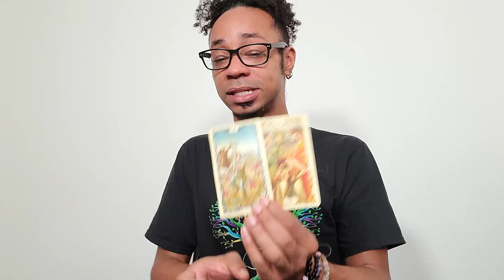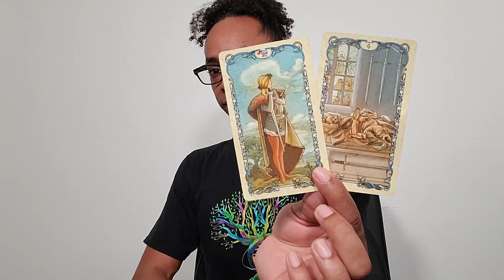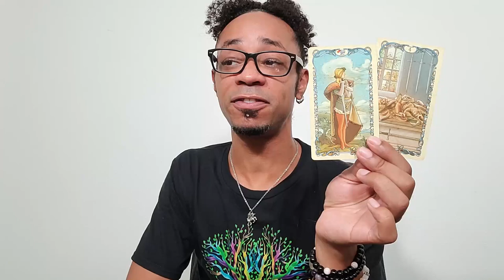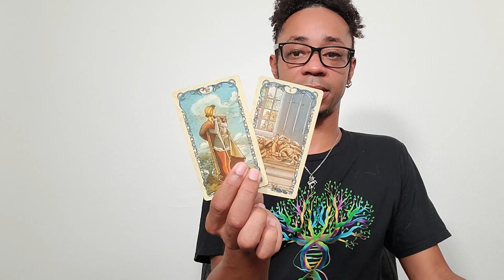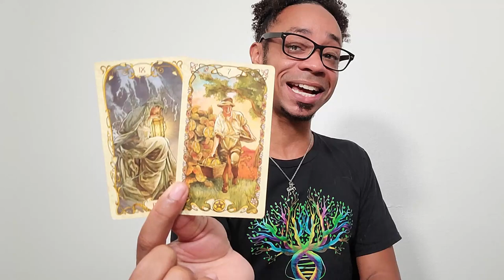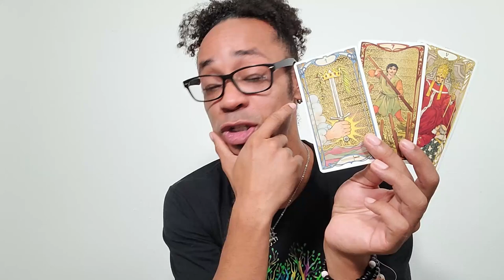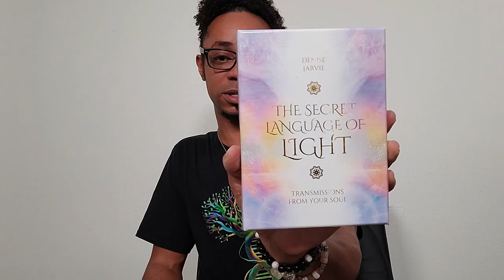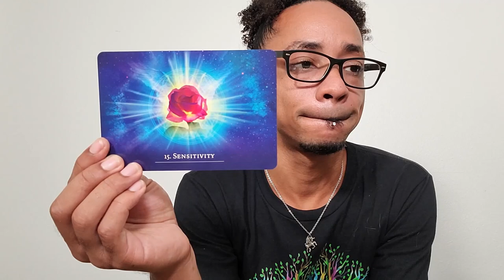Morning Coffee Collective Tarot Reading ~ * Celebrity Death Match: Right Brain vs Left Brain *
In this collective tarot reading, we discuss the topic of left-brain orientation vs right-brain orientation, or logic and facts over intuition and feeling. You could have all the logic or facts in the world, but that still wouldn't prepare you to explain everything. The fact of the matter is that there are just some situations that cannot be handled with logic alone. Unfortunately, this is a problem within our society at the moment.

🔮Timestamps🔮
00:00 - Preview
00:33 - Intro
03:49 - Reading
32:42 - Clarification
47:58 - Closing Oracle Guidance

30 min - $65
60 min - $130

Available oracle decks:
~Crystal Mandala
~Sacred Rebels